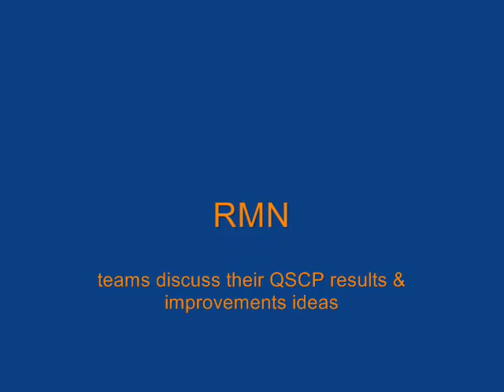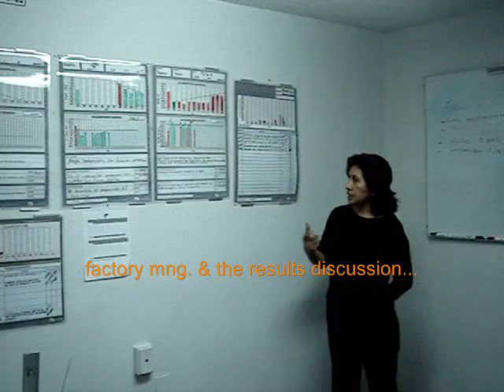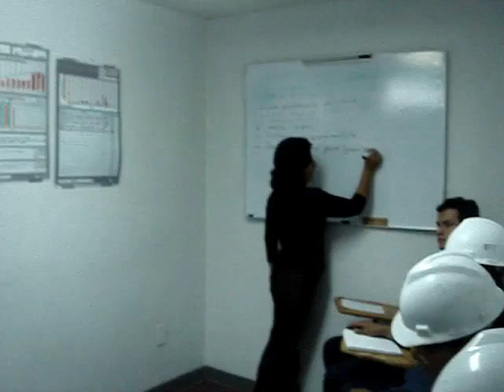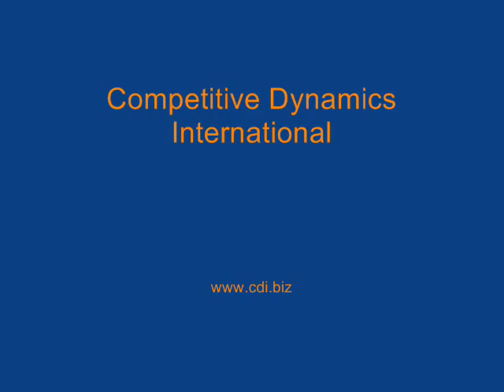Meetings at JD Mexico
video showing some aspects of the MDWT meetings at JD Mexico in October 2007